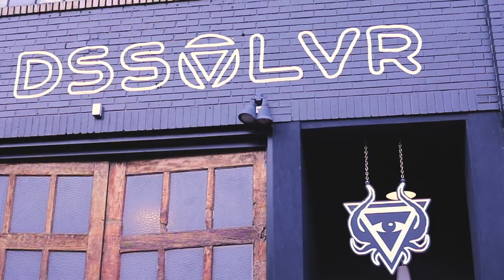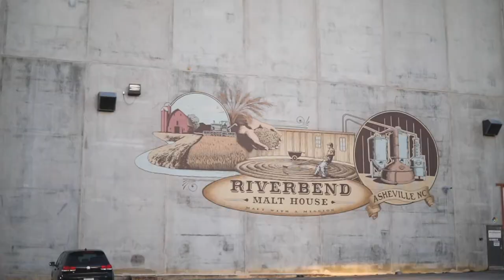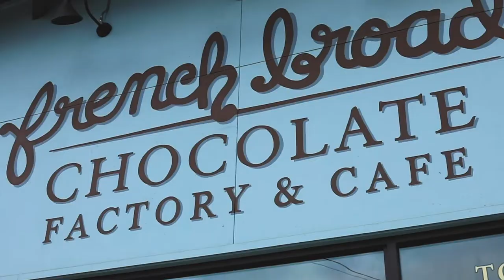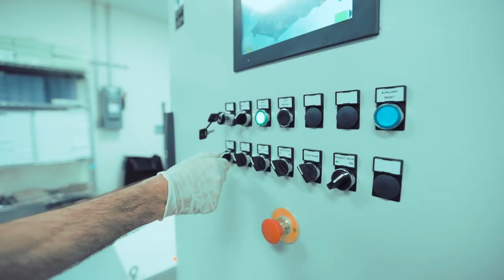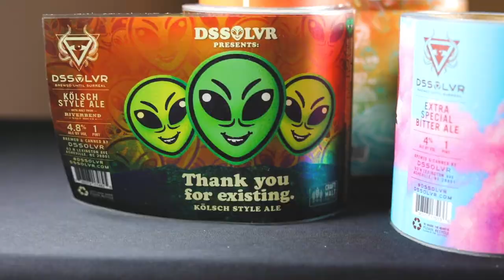Creativity Sparks the Best Craft Beer at Dssolvr's Existential Taproom | Crafted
Season 2 episode 3 of Crafted features Dssolvr. For more info. on the Crafted collaborative beers and series

DSSOLVR sticks to their ‘brewed until surreal’ ethos across the board with their brewery. Their experimental, art forward, creative, and community-focused approach can be tasted in their brews, seen in their marketing, and felt in their taproom. DSSOLVR never gets old and the most refreshing thing about them is you can feel their love of it all as they tell us their story.

Crafted celebrates the vast variety and stories of craft breweries around the country and brings a taste of their beers to your front door.

Each season features the stories of four different breweries who then come together to create a collaborative beer release that you can acquire directly from Crafted ) or at the breweries when each beer is released.

Join the brewers. Hear their stories. Feel their inspiration. Try their beer. Drink the Best Craft Beer.